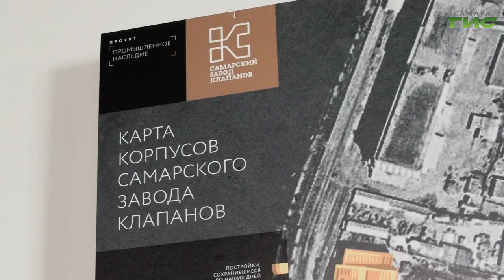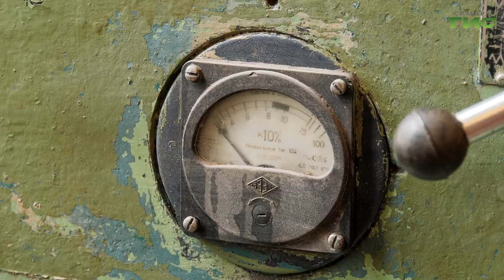В Самаре на Станкозаводе открылась выставка "Промышленное наследие"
Прикоснуться к прошлому, чтобы понять настоящее и будущее. В столице региона на Станкозаводе открылась выставка "Промышленное наследие". На ней представлены карты с чертежами главных промышленных заводов Самары. О чем рассказали гостям узнала Полина Чулюкова.